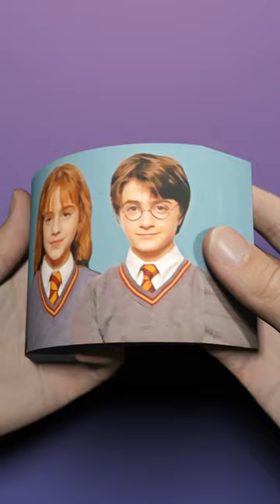Harry Potter & Hermione Singing "Death Bed" FlipBook